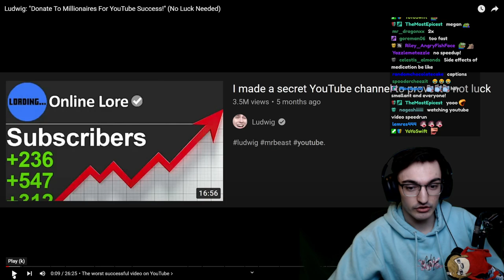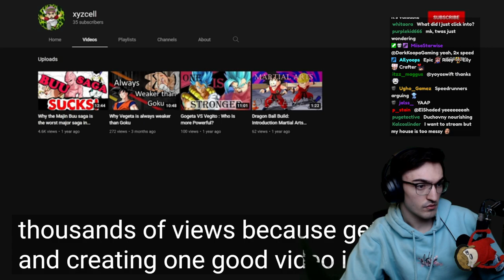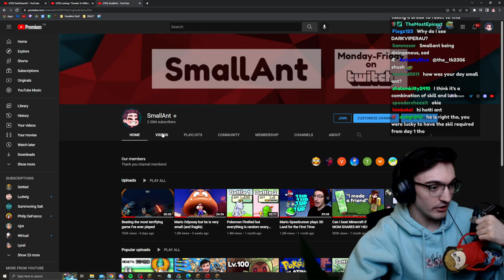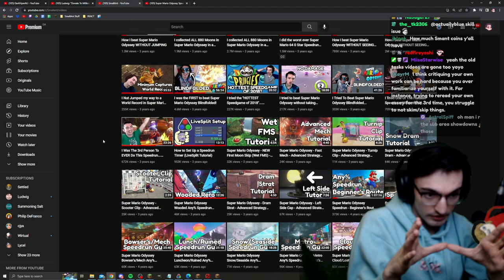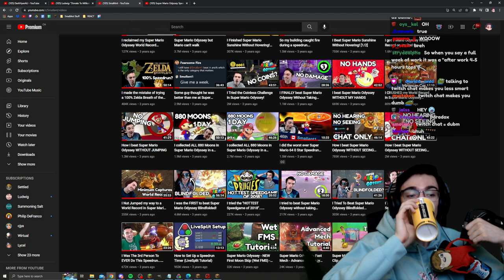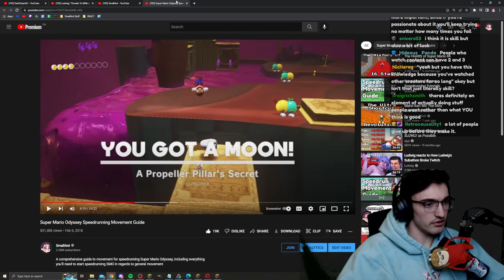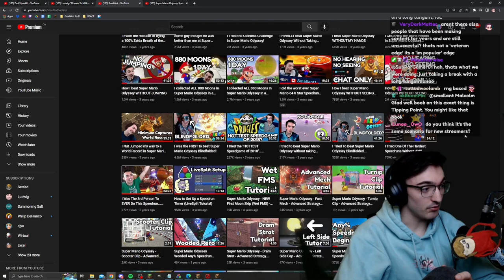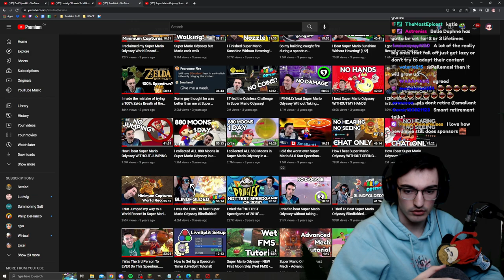Completing ALL Advancemments in Minecraft Skyblock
I tried to obtain the final advancements I have left in Skyblock.